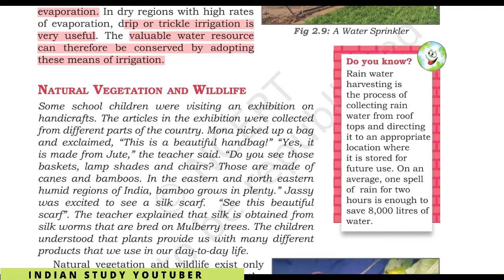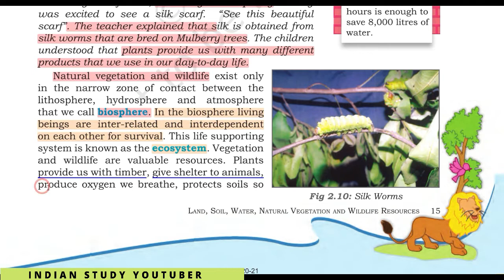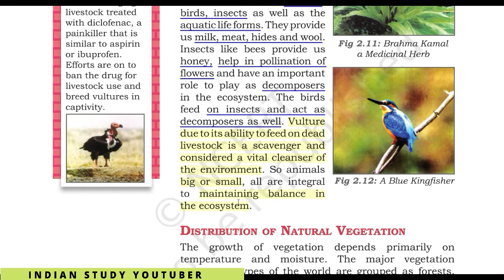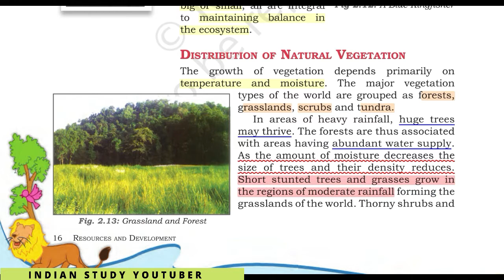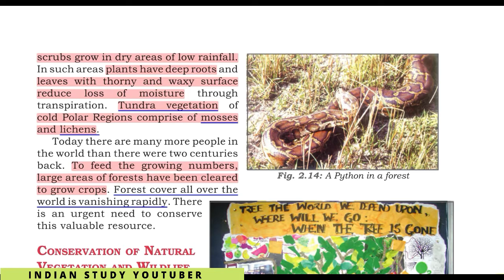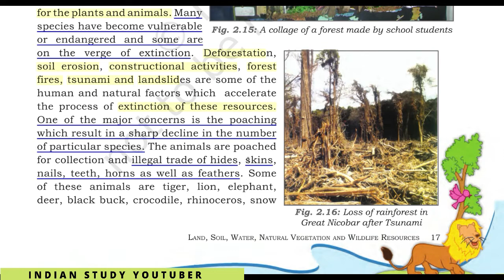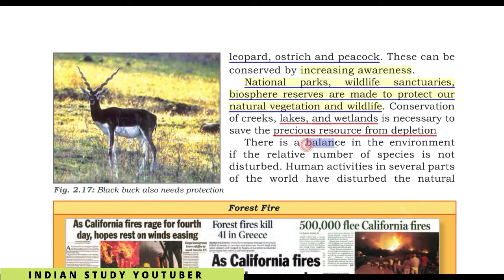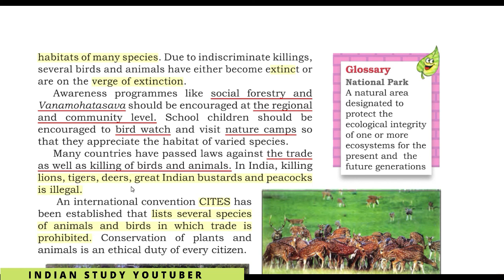NCERT Class 8 Geography CH 2: Land, Soil, Water, Natural Vegetation & Wildlife Resources (Part 4)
8th SCIENCE

8th HISTORY

8th GEOGRAPHY